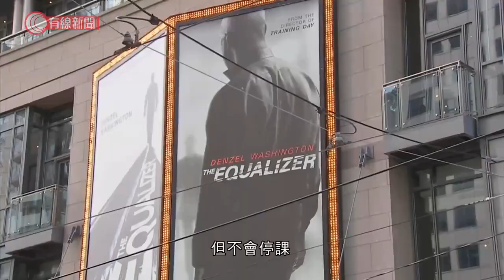加拿大多倫多及市郊封城抗疫 - 20201121 - 兩岸國際 - 有線新聞 CABLE News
【有線新聞】加拿大多倫多疫情回升，下周封城。

多倫多及周邊的皮爾區，下周一起再次封城，至少28天。期間同時收緊限聚令，禁止室內聚會，室外限聚人數減至10人，葬嫁、宗教活動亦不可多於10人出席。餐廳禁止堂食，關閉健身室等，違者可被罰款750加拿大元，但不會停課。

多倫多所在的安大略省周五新增1400多人確診，累計突破10萬宗病例，佔全國總病例近三分之一。

3. 切爾諾貝爾核電廠五號反應堆影像30年後首次曝光　研究人員：沒遺留任何核廢料 - 20201118 - 新聞通識 - 有線新聞 CABLE News